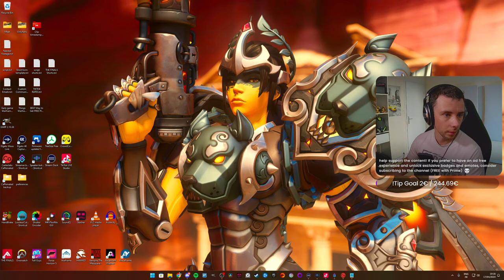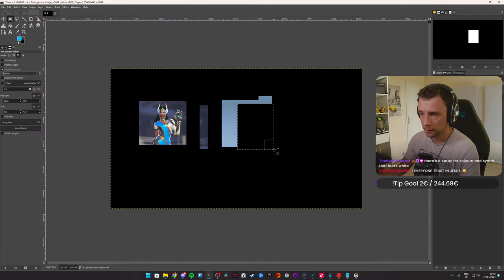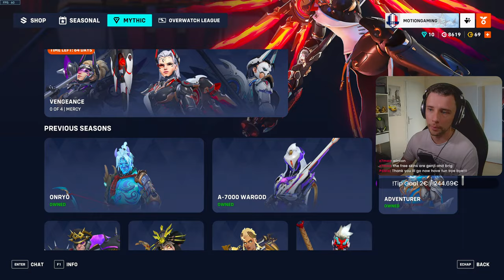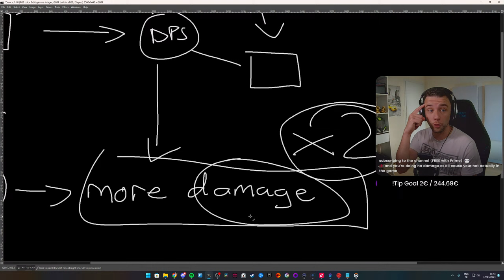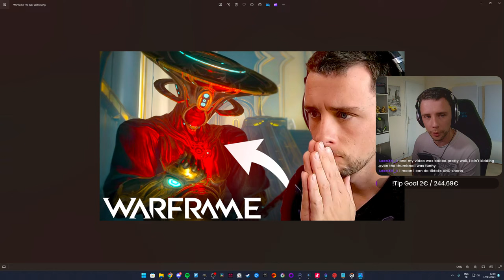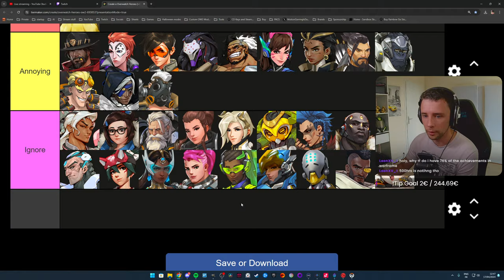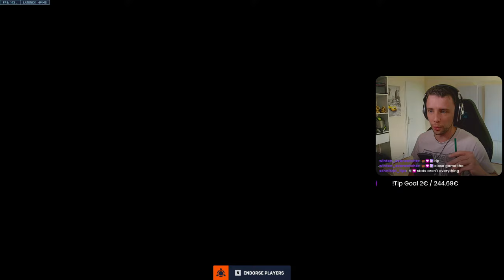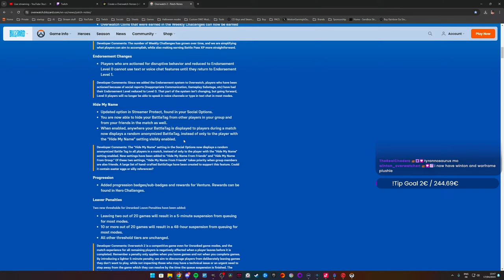🔴LIVE - Becoming a Mercy Main in Overwatch 2 Season 10